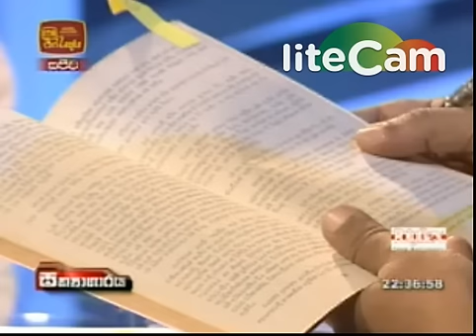Champika Ranawaka With Sannasgala ITN Sathyagaraya 3